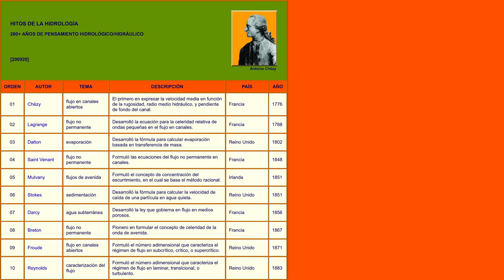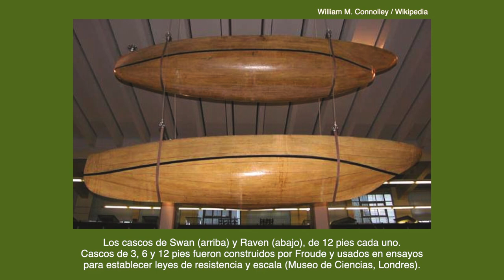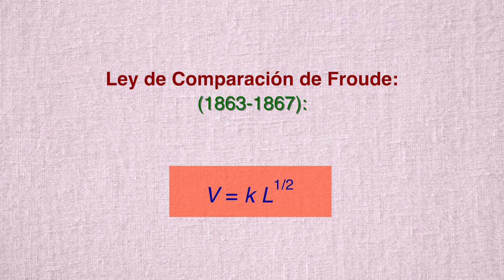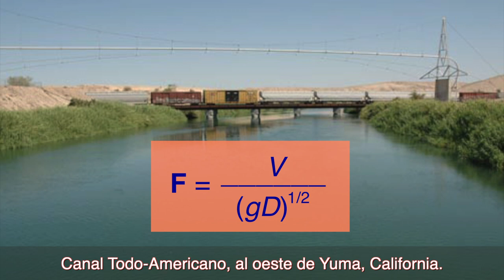Origen del número de Froude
Este video el el cuento No. 97034, marzo 2005, en el sitio web del Dr. Victor M. Ponce  ponce.sdsu.edu   El video describe cómo el número de Froude, un concepto fundamental en la hidráulica de canales abiertos, no fue desarrollado por el propio Froude, sino por otros, después de su muerte, aparentemente para honrar sus logros.